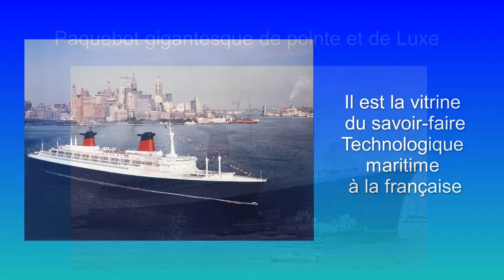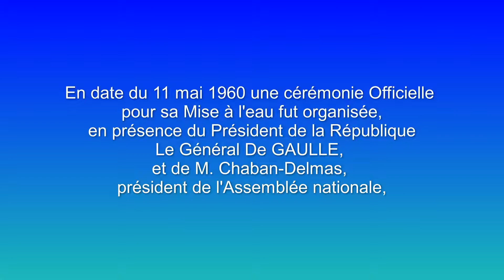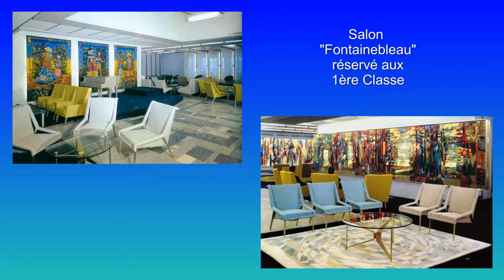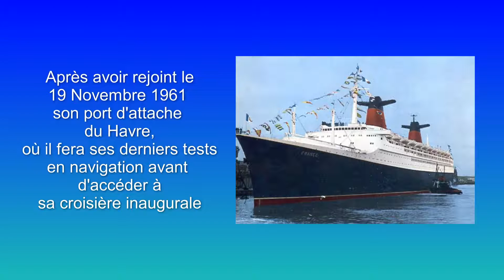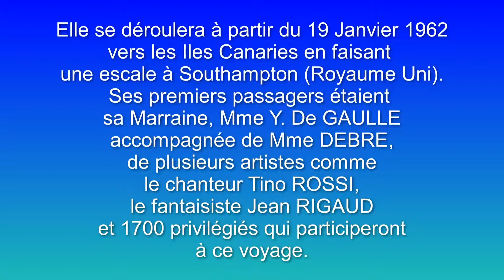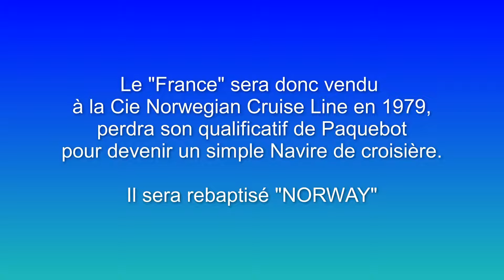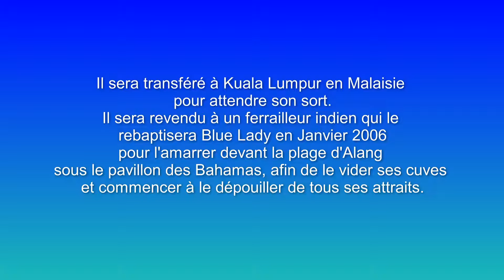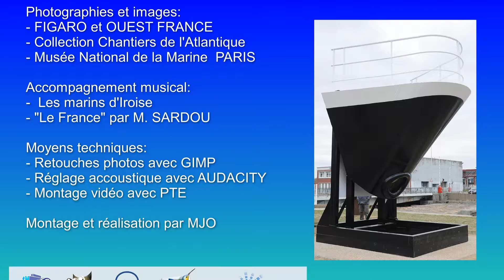Petit documentaire sur le paquebot "France"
Diaporama documentaire réalisé dans le cadre de l'apprentissage de montage diaporama avec Picture To exe Réalisé par Michel